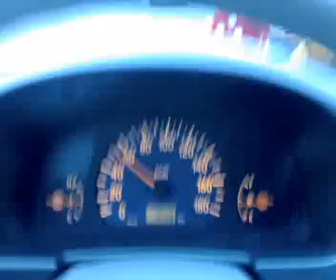Suzuki Alto Pilipinas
My ride SUZUKI